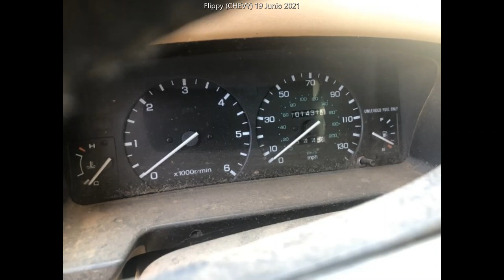Autos (Antes y Después)